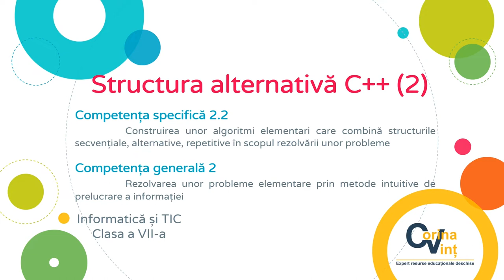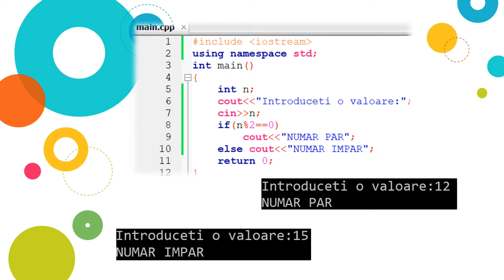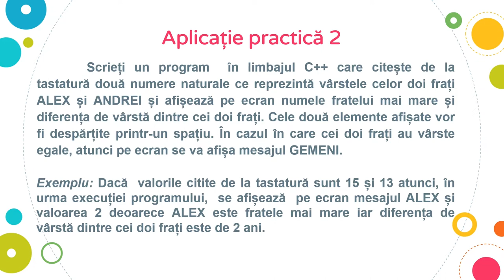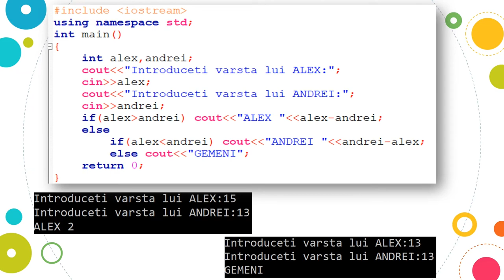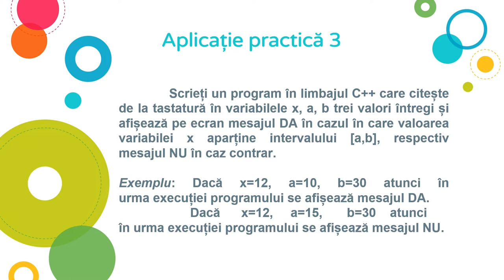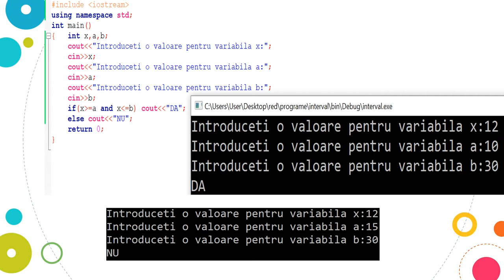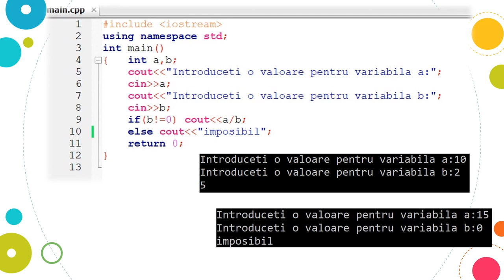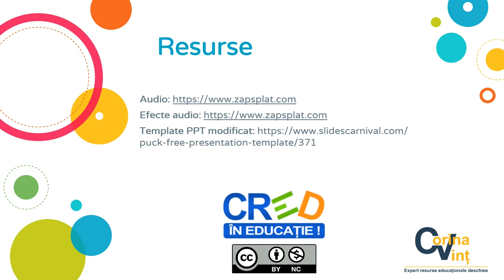Structura alternativă C++ (2)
Resursa video propusă are în vedere activitatea de învățare ce presupune identificarea unor algoritmi de rezolvare a problemelor propuse (prin combinarea de structuri secvențiale și alternative) urmată de transpunerea acestora în limbajul de programare C++. Resursa va fi prezentată elevilor din clasa a VII-a imediat după ce aceștia au identificat necesitatea utilizării
de instrucțiuni alternative și care este structura unei astfel de comenzi în limbajul C++.
Sunt prezentate aplicații practice ce utilizează structura alternativă specifică limbajului de programare C++ (if și switch).
Aceste sunt: verificarea, pentru un număr întreg dat, a proprietății de paritate, determinarea valorii maxime dintre două valori date și a diferenței dintre acestea, verificarea apartenenței la un interval închis a unei valori date și afișarea valorii câtului a două valori intregi, dacă operația de împărțire
poate fi realizată.
Pentru implementarea algoritmilor propuși va fi utilizat mediul de programare CodeBlocks.